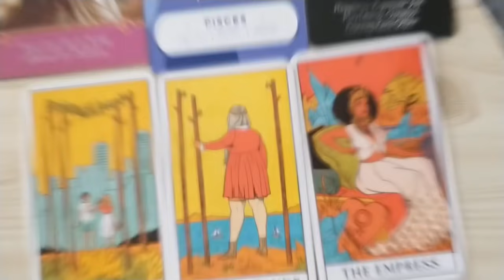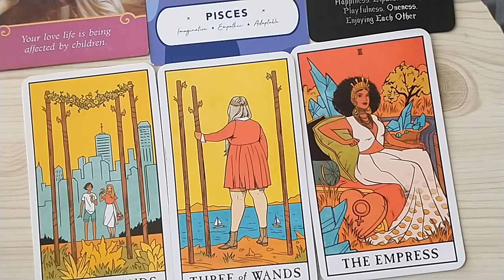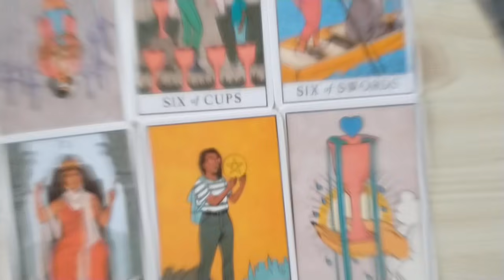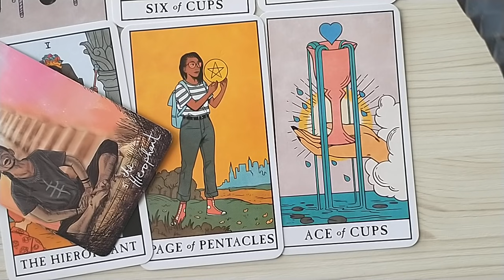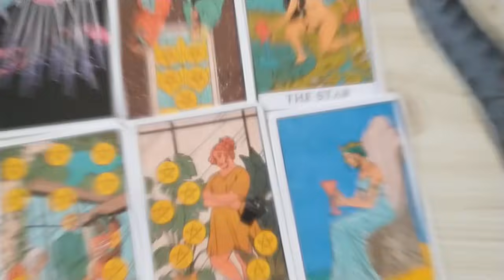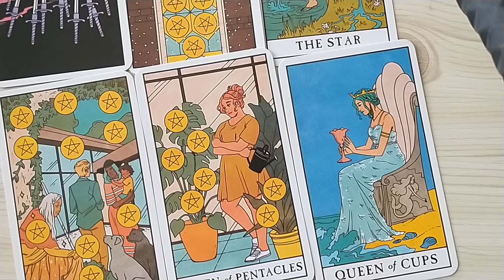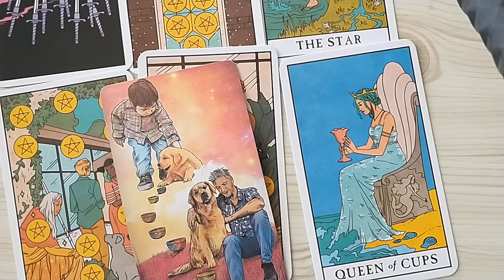Pisces ♓ Jaw-Dropping. You've No Idea What (Or Who) Is Coming Into Your Life. Pisces Tarot Reading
This is a general love tarot reading for Pisces ( the Sun, Moon, Rising, Venus sign)! Cross-watchers are very welcome here.

Three cards. One question. If you ask more than one, I always take the first question. This is a three to five minute reading video reading (private YouTube link) usually done within 72 hours.
IMPORTANT! PLEASE NOTE: I DO NOT PROVIDE FREE PRIVATE READINGS

Just like I do on YouTube. It will be roughly 8-10 minutes. This is a deep dive on one question to get the energies.

Ten questions. At least 50 cards. Usually a 15-20 minute video reading. Open ended questions works best. Example: What are his/her feelings for me? That's a MUCH better question than "does s/he love me" because you will get the full range of emotions/thoughts.

21 tarot cards + Oracles. Scorpio & Sagittarius only.
1. Previous Year Lessons
2. Theme of this year
3. Resources I Challenges
4. Lesson for this year
5 Career, work, finances
6. Health. Mental Health. Well being
7. Love. Romantic Relationships.
& Relationships. Family, friends
9. The Unknown, what you don't see coming.
10. Advice
IMPORTANT! After you order, send an email to . Include your first name, bday, and any specific area that you want a little more guidance on.